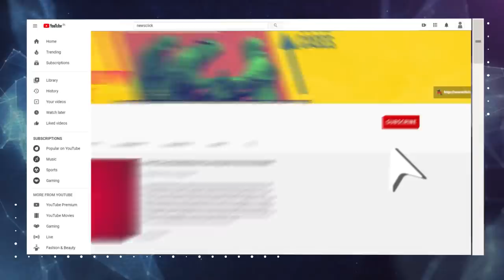सुभाष चन्द्र बोस की विरासत पर सियासत, किसान आंदोलन के खिलाफ़ 'साजिश' और कांग्रेस बैठक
नेताजी सुभाष चन्द्र बोस की विरासत पर 'सियासत' पहले भी होती रही है. लेकिन इस दफ़ा वह कुछ ज़्यादा अशोभनीय होती दिख रही है. वजह है: बंगाल का चुनाव. विवेकानन्द, टैगोर और सुभाष बाबू जैसे बडे आइकॉन में किसी का नाम नहीं छोड़ा जा रहा है. पर उनके काम या विरासत की किसी को परवाह नहीं! इस बीच, कांग्रेस ने अपने आंतरिक चुनाव जून तक टाल दिये हैं.   उधर, किसान आंदोलन को बदनाम करने या उसमें हिंसा कराने की कुछ सनसनीखेज़ साज़िशों का खुलासा हुआ है. उत्तर के कुछ समूह अमेरिकी उपराष्ट्रपति कमला हैरिस को भारतीय मूल की वीरांगना बताकर कीर्तन करते नजर आये तो दक्षिण में उनके 'तमिल ब्राहमण मूल' पर गर्व किया जा रहा है. वरिष्ठ पत्रकार Urmilesh का इन चार अहम् समाचारों पर विचारोत्तेजक विश्लेषण: